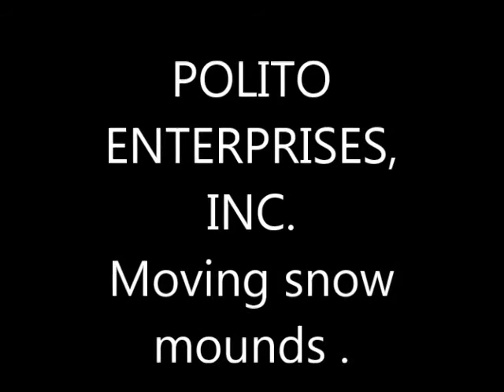POLITO ENTERPRISES MOVING SNOW WITH A SKID STEER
Getting snow mounds pushed back, getting ready for the next round of snow and filling a truck up with salt and sand for weight .